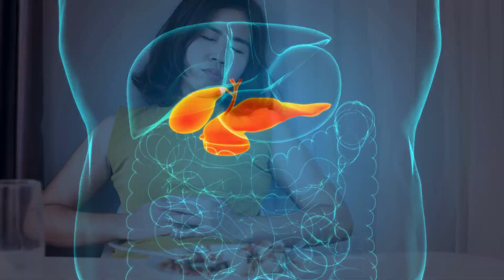Gut Brain Axis Explained PART 1 | Hidden Root Cause of Anxiety, Brain Fog, Leaky Gut & Fatigue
If you're dealing with anxiety, fatigue, brain fog, or poor sleep, and your lab tests are all normal, it might not be "all in your head." The real root cause could lie in your gut. 🧠💥

In this video, we break down the gut-brain axis—what it is, how it works, and why it's critical for mental clarity, mood, and energy. You'll learn about common gut disruptors like antibiotics, stress, poor diet, trauma, and how they impact brain health.

00:00 – Introduction
00:29 – What Is the Gut-Brain Axis?
00:59 – Common Gut-Brain Symptoms: Anxiety, Fatigue, Brain Fog
01:16 – Root Causes
07:34 – Why Vagus Nerve Tone Matters
08:03 – Tools and Breathing Techniques to Stimulate the Vagus Nerve
09:50 – Cold Showers & Dopamine Boosts
11:03 – What’s Coming in Part 2: Diet & Supplement Tools